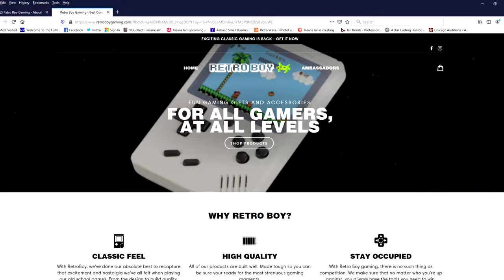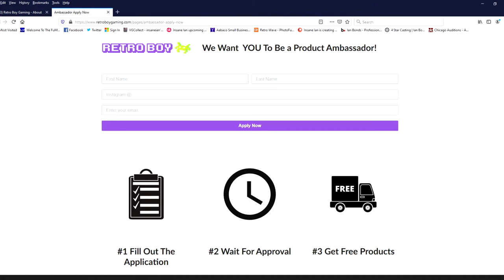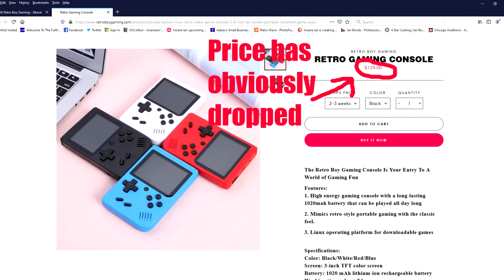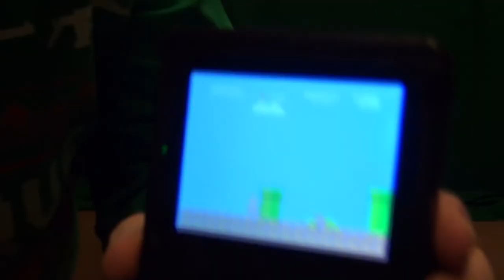WTF Games w/Insane Ian: Retro Boy Gaming - Unboxing and Gameplay!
Welcome to the first episode of WTF Games. This was totally unplanned and unscripted. Insane Ian ordered a weird console and unboxes it for you to check out just how weird it is.